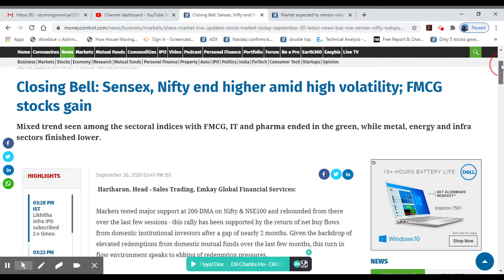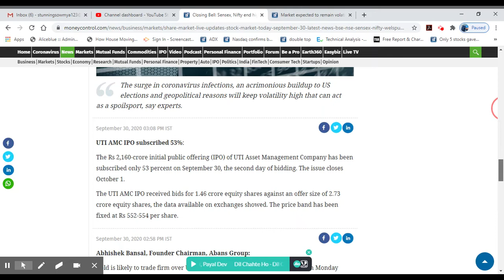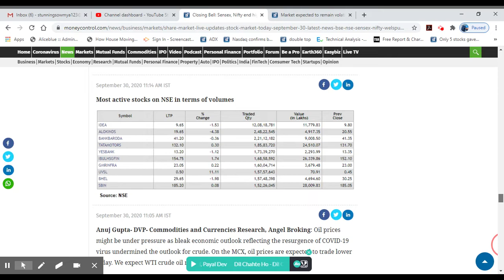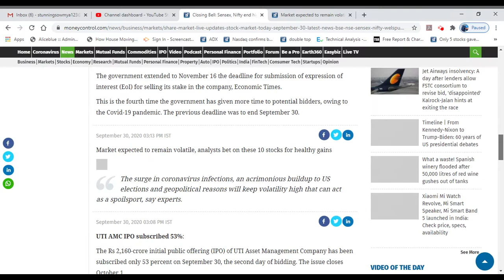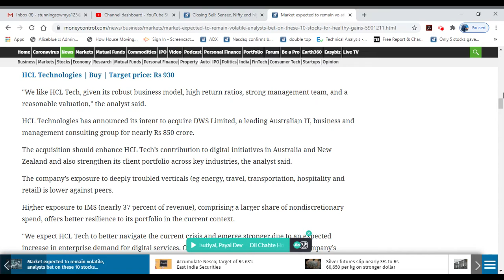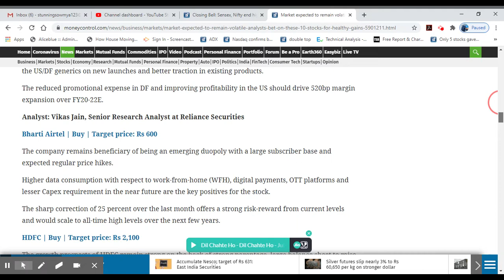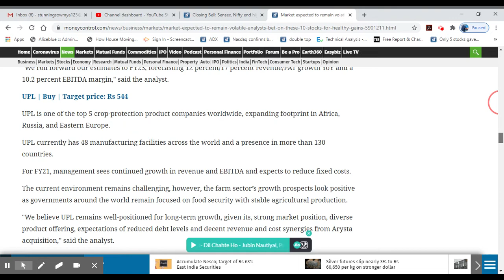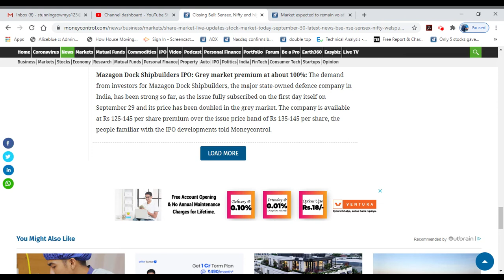Closing News 30-9-2020/10 Stocks Give Returns For 1-2Years/Gold/Crudeoil/Alice Blue/Malayalam/MS